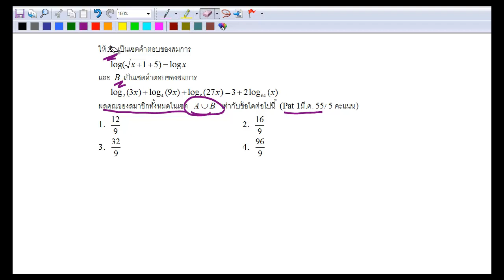Expo ข้อ 32 Pat1 มีนาคม 55 ข้อ 11